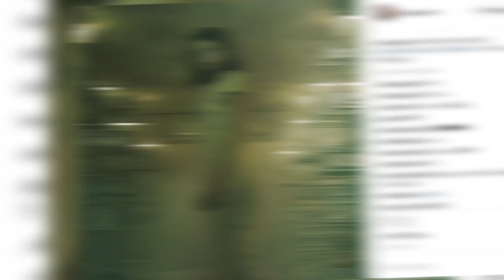Selena Gomez Drops EERIE "Fetish" Video Teaser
Selena Gomez continues to tease us on social-media with more “Fetish” clips for the offical music video.
Today’s episode is presented by T-Mobile - America’s Best Unlimited Network.
Selena is being quite the Fetish tease but she ceratinly knows how to get our attention.

Selena Gomez had teased us on instagram for quite some time in preperation for her Fetish song release and now she is doing the same thing for the official Fetish music video. The music video directed by Petra Collins is in fact different from the Petra-Collins audio video released with the track. From what we know so far based on the most recent video clip Selena posted to twitter, the video is going to be a little creepy and perhaps a little sinister. In the clip Selena posted to twitter, we see her stepping into what looks like a large refrigerator unit. Take a look:
This is so different from what we’ve seen in previous Selena Gomez music videos. This one ceratinly tells a story. We’ve seen everything from her picking peaches, to a set dinner table, to a broken down car all while she wears the same yellow dress. But what story does it tell exactly? Well I guess we won’t have to wait that much longer because the music video is set to release tomorrow!

But on a lighter note, because I always have to watch something happy after I see a scary movie! Selena went full glam last night to celebreate her friend Elyse Roberson’s 28th birthday. She is pcitured wearing a high kneck, sleevless, silver and black gown with her hair up in a high pony and swooped bangs and then they went out to the famous Los Angeles hot spot, The Nice Guy.

Ok now its your turn. What do you think of the latest music video tease for Fetish? I’m your girl Meghan Lamontagne and I’ll catch ya later.

Click to the left to see Bieber apologzing to fans for canceling his tour! This episode was presented by T-Mobile. With unlimited data, you can fuel your fandom like never before on America’s Best Unlimited Network.